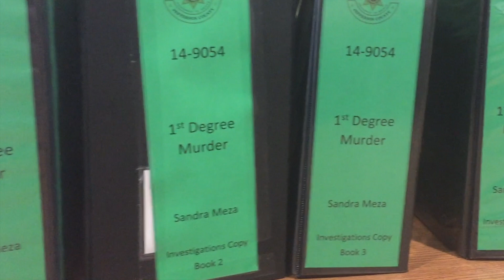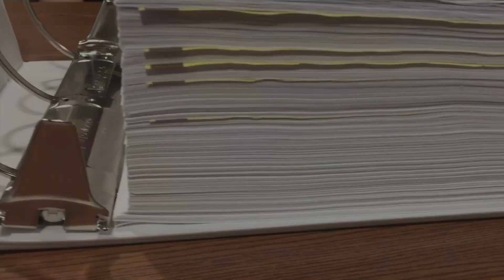Can You Help Us Find Sandra Meza's Killer?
Sandra Meza was known as Smiles because of her big, bright smile.

Sadly, her smile was snuffed out of this world on May 8, 2014.

Our investigators have spent thousands of hours ever since that day following up on dozens of leads and interviewing numerous people, but the case has gone cold and now we’re asking for YOUR help to solve this horrible crime.